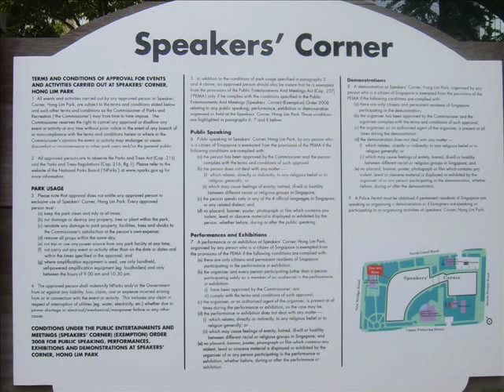Time and Space 1 | Hong Lim Park & Speakers' Corner by market2garden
Hong Lim Park 芳林公园:
Hong Lim Park is a park located near Chinatown in the Singapore River Planning Area of Central Area, Singapore. The park was known as Hong Lim Green, which was Singapore's first public garden created and maintained by Cheang Hong Lim, who was a businessman and philanthropist. It was a popular venue for election rallies, political speeches and public performances in the 1950s and 1960s.
On September 1, 2000, a section of Hong Lim Park is demarcated as the Speakers' Corner, Singapore and open to Singapore citizens to make speeches and have public debates.
Hong Lim Park is suitable for having family gatherings and organising events and activities including band performances, line dance and yoga. Fitness Corner is also available for doing workouts and exercises there.

Speakers' Corner 演说者角落:
Speakers' Corner is a local version of London's Speakers' Corner, where members of the public can give speeches and engage public debates. Launched on September 1, 2000, the Singapore Speakers' Corner was created as critics claimed Singapore's strict censorship laws were not giving enough space to public debate. The Speakers' Corner is located at Hong Lim Park, with the boundaries clearly demarcated. It was chosen as it was a popular venue for political rallies in the 50s and 60s. Religious and racial issues are not allowed.
[Aug 2008][Oct 2008][Camera dms640 30fps]
My Spaces:
Related Info:
central business district OCBC UOB DBS bank finance banking financial sector fast food tourist attraction destination Raffles public administration jog fitness park activity  TOC Singapore Current Affairs Hong Lim Park forum debate program run politics business heartland theonlinecitizen government member prime minister speech speeches session power people blogger bloggers singaporean legislature body top decision making power law social impact debate general election mitigate service civic ruling party opposition speaker speakers corner agenda dialogue open air outdoor online citizen elite media news newspaper meritocracy standard living institution issues university students workers education freedom speech speeches crowd economy money网络公民 公民在线 时事 政策 政府 政党 立法 行政 立法机关 行政机关 司法 司法机关 政治 演说 首长 总理 总统 立委 政策 公共服务 新加坡河 驳船码头 金融区 大选 旅游 国会议员 国会 议员 课题 经济 Low Thia Khiang Chiam See Tong JBJ LKY 詹时中 刘程强 KC Tan 演说者 演说者角落 抗议 示威 对话 户外 精英 制度 部落格 部落格主 媒体 报章
Related Info:
新加坡 シンガポール Singapour Singapur Singapura சிங்கப்பூர் 新嘉坡 싱가포르 merlion 鱼尾狮 கடல்சிங்கம் マーライオン Temasek 淡马锡 Lion City 狮城 market2garden 市场2花园 clarinet2concerto 竖笛2协奏曲